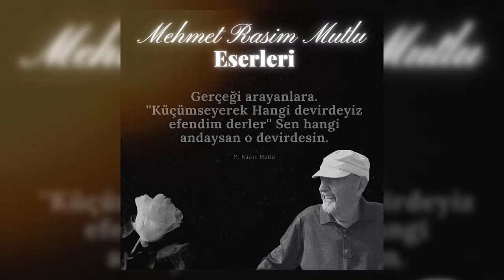Ah Ben Neyem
Mehmet Rasim Mutlu, başarılı bir iş hayatını 1973’te noktalayarak kendisini manevi yola adamıştır.

Teşvikiye camisinin karşısındaki Modern Apartmanında, Tasavvuf Fikirleri Derneğini kurmuş ve 20 yılı aşkın süredir bu derneğin daimi başkanlığını yürütmektedir. Mutasavvıf, şair, bestekâr ve yazar olarak pek çok eser meydana getirmiştir.

Dernekte yaptığı Tasavvıf sohbetlerinin sıcak aurasında, doğaçlamadan oluşan güftesi ve bestesi kendisine ait 350 yi aşkın eseriyle, şair ve bestekâr; aynı zamanda “Tasavvuf Pınarından Mutlu Damlalar”, “Kalden Hale” ve “Ondan Ona” adlı eserleriyle de yazar kimliği olan değerli büyüğümüzün en yüce hali ise ‘Bizim Mürşidimiz’ olmasıdır. Bu bulunmaz bir nimettir. Tıpkı Osmanlı Padişahı Yavuz Sultan Selim’in dediği gibi:

“ALEMİ CİHANA, PADİŞAH OLMAK BİR KURU KAVGA İMİŞ; BİR MÜRŞİDE BENDE OLMAK CÜMLEDEN ALÂ İMİŞ”.

Sayın Mehmet Rasim Mutlu yalnız bizim babamız değildir. Kendileri, yurt içinde ve yurt dışında katıldığı seminer ve konferanslarla İslâm tasavvufunu geniş kitlelere ulaştırmaktadır. Hollanda, Belçika, İspanya’da, kiliselerde yöre halkına “Kelimeyi Tevhit” çektirmiş, kiliselerin orglarının iştiraki de bu ilâhi tevhide ayrı bir anlam katmıştır.

Termal Gökçedere köyünde sevilen, sayılan bir hanım olan Havva hanımın tahsis ettiği tepedeki arazide, projesi ve mimarı Mehmet Rasim Mutlu beyin kendisine ait olan bir kültür merkezi inşa etmiştir.

Ünvanı ‘Mehmet Rasim Mutlu Kültür Merkezi’ olan bu binaya, yöre halkı bir minare konulmasını istemiş, o ‘köyünüzde 4 adet cami var, burası bütün dünya insanlarına açık bir ibadethane olacak’ demiştir.

Bu gün bu merkezde sayıları her yıl giderek artan, 60 ayrı millet ve dinden insan, merkezin konuğu olmakta ve ibadetlerine tevhiden devam etmektedir.

Bazen, Tümata gurubu başkanı Sayın Oruç Güvenç Beyin müzik gurubu eşliğinde, bu konuklarla 40 gün, 40 gece, bazende  66 gün, 66 gece hiç durmaksızın sema edilmektedir.

Bu merkez Allah’ın lütfuyla, yıl içinde muhtelif aralıklarla faal haldedir. Amerika’dan, Almanya’dan, İtalya’dan, İspanya’dan da iştiraklerle konukların sayısı her yıl gittikçe artmaktadır. Tepesinde ‘ ALLAH’, 8 köşeli binanın her bir köşesinde “La ilahe İllallah” yazan bu merkez, din ve mezheplerle ayrılmış olan insanları tevhidle birleştirme gayretindedir.